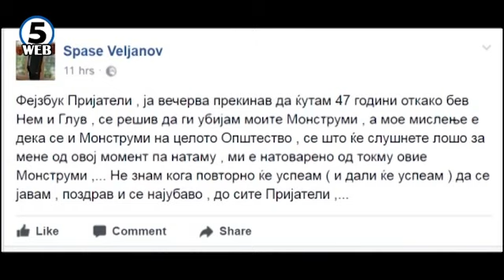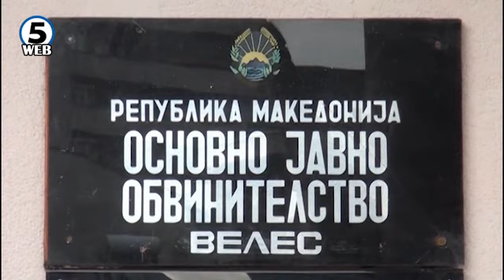„Решив да ги убијам монструмите“- направил масакр, па објавил на фејсбук